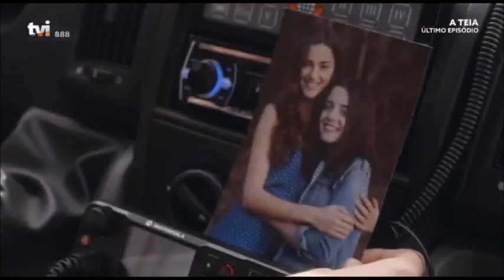A TEIA - ÚLTIMO EPISÓDIO (TVI)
A vingança ainda não terminou!